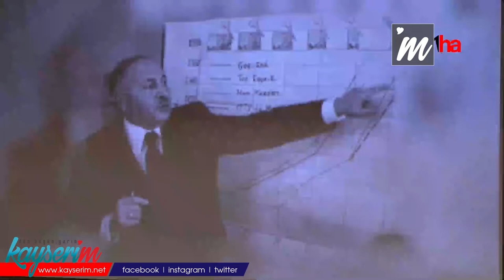Necmettin Erbakan Kayseri'de anıldı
KAYSERİ (1HA) - 'Milli Görüş' düşüncesinin liderliğini yapan 23'üncü Hükümet Başbakanı Necmettin Erbakan, vefatının 11'inci yıldönümünde Kayseri'de düzenlenen törenle anıldı.

Yeniden Refah Partisi (YRP) Kayseri İl Başkanlığı tarafından Melikgazi Belediyesi Tiyatro Salonu'nda düzenlenen anma törenine YRP İl Başkanı Önder Narin, YRP İl Sorumlusu Ali Karaduman, ilçe başkanları, teşkilat mensupları, gençlik ve hanım kolları, STK temsilcileri, davetliler ve vatandaşlar katıldı.

Anma töreni İstiklal Marşı'nın okunmasıyla başladı. Yapılan konuşmaların ardından Kur'an tilaveti yapıldı, Erbakan'a dair belgeseller gösterildi ve Erbakan'ın hayatı hakkında söyleşi gerçekleştirildi.

Yeniden Refah Partisi Kayseri İl Başkanı Önder Narin, günün anlam ve önemine ithafen yaptığı konuşmada, "Ben Erbakan hocamızı yüz yüze tanımak şerefine nail olamadım. Ama Erbakan hocamızı görmeden yanında 40 yıl hizmet etmiş gibi kendisine aşığım. Ve onun çizdiği yolda yürümekten, nesillere istikamet veren bir davada olmaktan onur duyuyorum" diye konuştu.

"SÖZLERİNİN ANLAMINI YENİ KAVRIYORUZ"

Narin, Erbakan'ın Türkiye'ye neler kazandırdığına değinerek, "Necmettin Erbakan hocamız hayatını gençliğe, İslam'a ve 7 milyar insanın refahına adadı. Biz Erbakan hocamızı sadece 4 parti kuran bir siyasi lider olarak hatırlamıyoruz. Biz Erbakan hocamızı azimli, kararlı, istikamet üzere, alim, nesillere yön veren ve Peygamber efendimizin yolunda giden bir kişilik olarak tanıyoruz. Bizim liderimiz Prof. Dr. Necmettin Erbakan hiçbir zaman siyasi kişiliği ile anılmamıştır. Söylediği sözlerde ne kadar haklı olduğunu, ne kadar vizyoner olduğunu ve dünyayı ne kadar tanıdığını bize gösterdi. Sözlerinin anlamını maalesef yeni kavrıyoruz. Daha önce onu anlamayanlar 'Ah keşke Erbakan olsaydı da bugünleri görmeseydik' diyorlar" ifadelerini kullandı.

Narin, son olarak "Tek kişi de kalsam bu davayı zirveye taşıyana kadar genel başkanımın ve Erbakan hocamızın izinde devam edeceğim. Nesiller Erbakan hocamızı unutmayacak ve biz de unutturmayacağız" dedi.